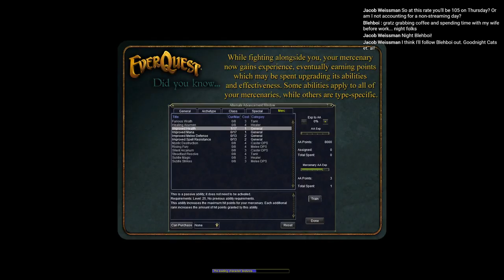LET'S PLAY EVERQUEST - Chelsith Reborn (1080p)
Tonight we're dungeon crawling Chelsith Reborn in the Rain of Fear expansion.